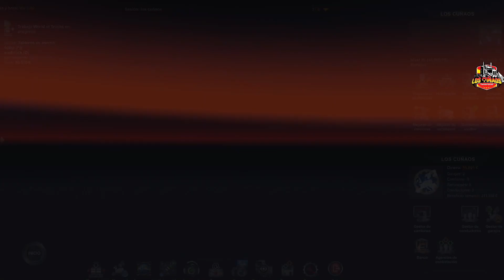🚚🚛 SESION ABIERTA SIN MODS / GRUPO VAS / !k🔊 !discord